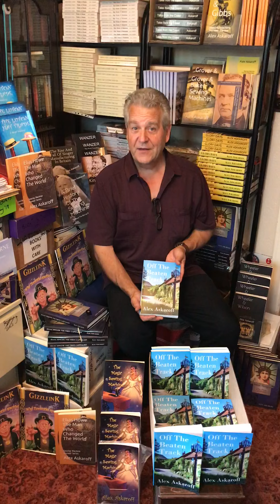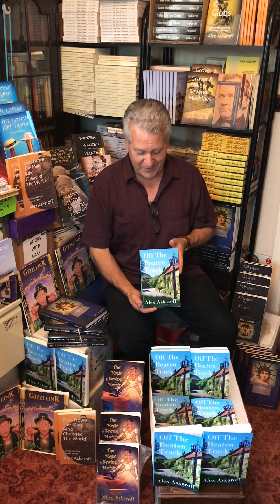Alex Askaroff Presents Off The Beaten Track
Many of my books are FREE worldwide with 'Kindle Unlimited' and my books can be read on most electronic devices with the 'Kindle Reading App'.
2020 didn't start well for Planet Earth did it! Along with all the usual chaos we had a worldwide pandemic to deal with, that in some way, affected each and every one of us. My latest book Off The Beaten track was just at the publishers when everything hit the fan. Out of the blue, after three months of bad news, the books arrived. Here is a little clip.